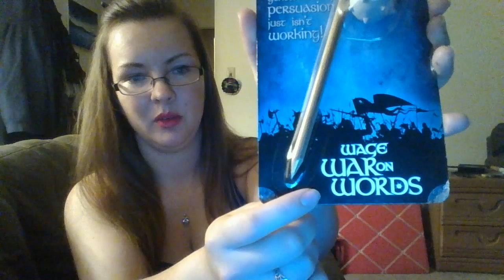My July Favorites (with Mr. Beaver)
This is my June/July Favorites vlog, and I've got a little furry friend who needs a name and I think I found him one.. hehe!
Stay until the end and check out my favorite black dress that I like to wear :D and let me know if you have any monthly favorites.
Did you like any of my favorites? and which did you like most?

I might not do it every single month but I will find worthy accessories and things :D